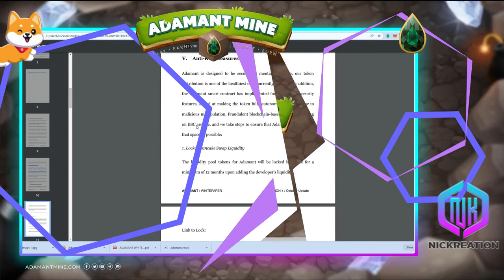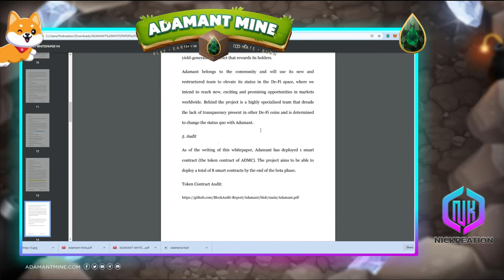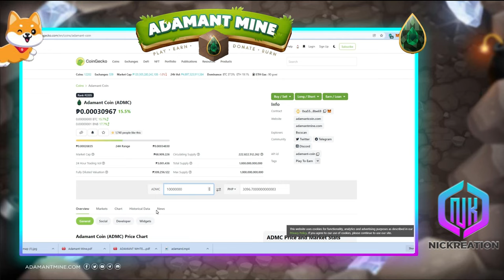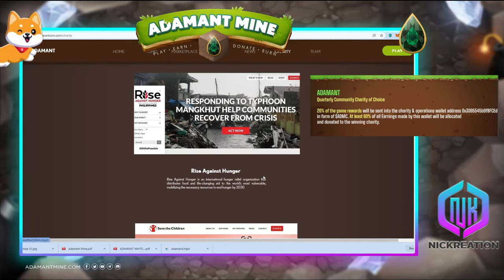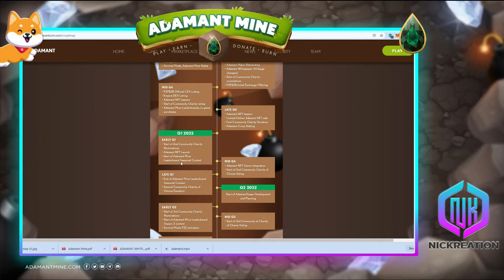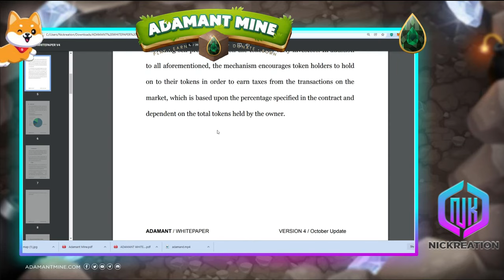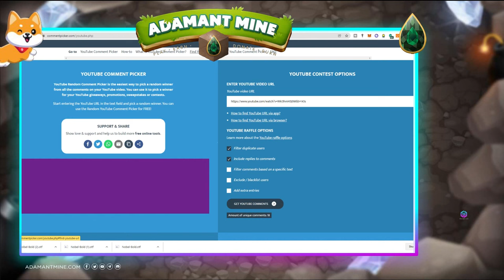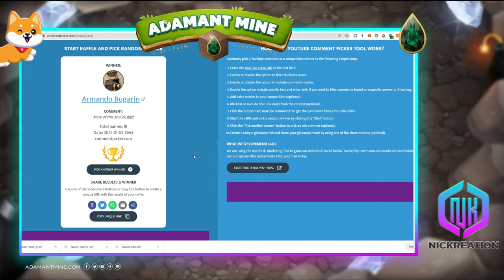Adamant Mine NFT Game Review and Beta Version Demo | GCASH Giveaway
This video will provide an overview of the Adamant Mine NFT game and Adamant coin - $ADMC. This is one of the longest-running Filipino-made tokens. This provides the opportunity for play-to-earn, charity, and with burning mechanism + anti-rug measures. You can visit their socials through the following link: